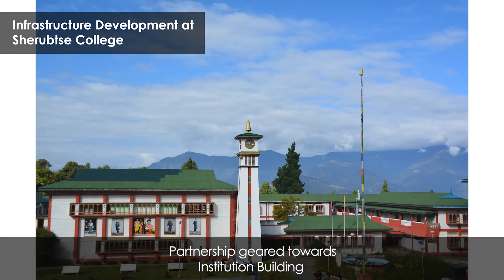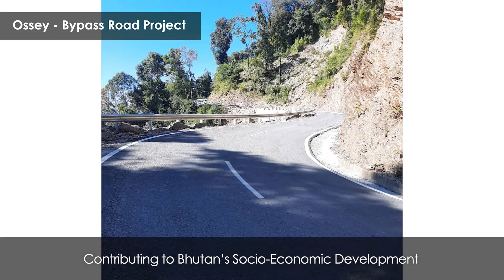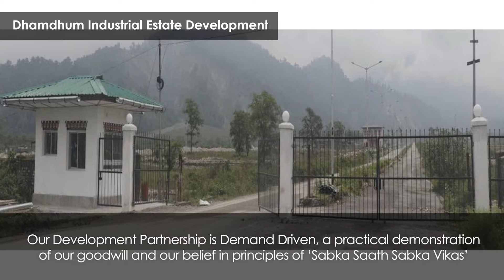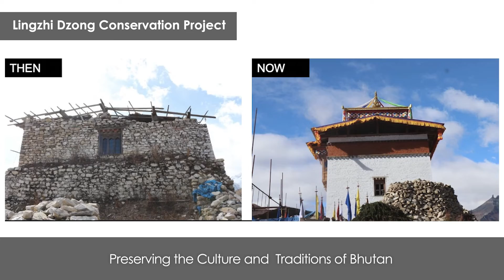A snapshot of India-Bhutan DevelopmentCooperation projects, as guided by the priorities of Bhutan